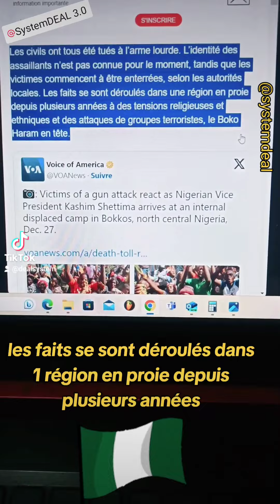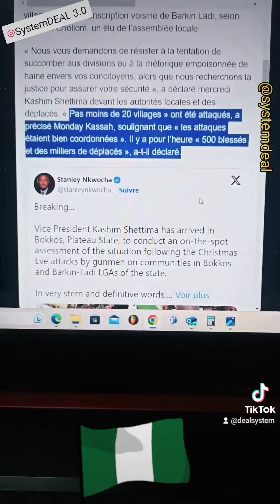Massacre du "Noël noir" au Nigeria : 200 morts, 500 blessés Boko Haram impliqué ?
Massacre du Noël noir au Nigeria : près de 200 civils abattus comme des animaux. Une enquête est en cours pour déterminer si c'est le groupe terroriste islamiste Boko Haram qui a commandité ces attaques. 20 villages ont été attaqués en même temps, il y a pour le moment 500 blessés et des milliers de déplacés.